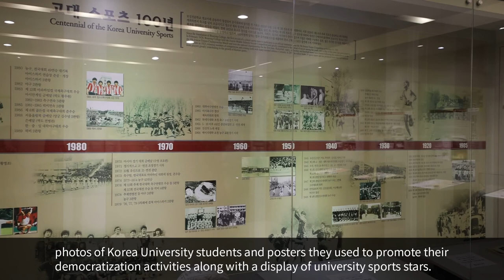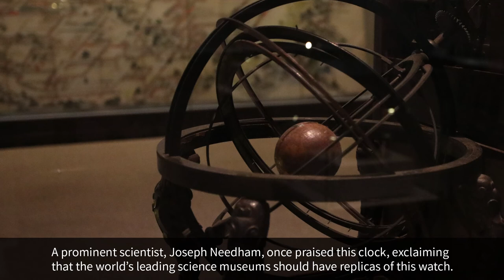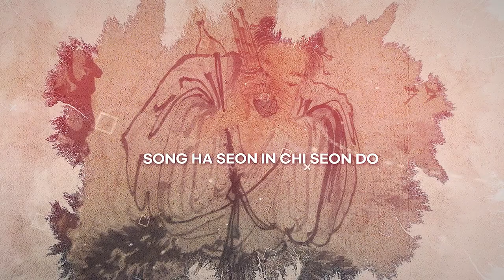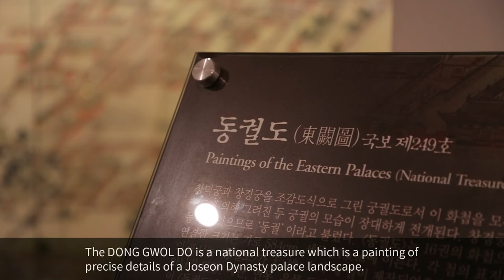Palace of Joseon: Korea University Museum Tour